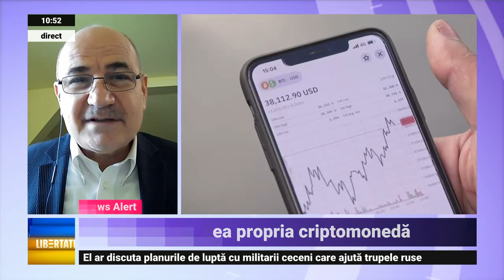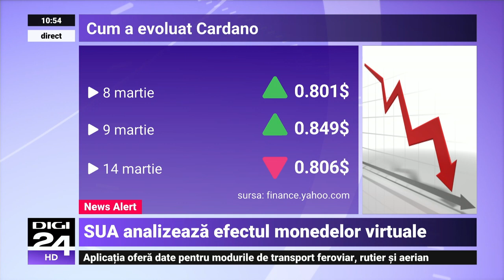SUA vor reglementa piața criptomonedelor și vor să emită propriul „dolar digital”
Invazia rusă în Ucraina a forțat Casa Albă să își schimbe calculele în privința „dolarului digital”, acesta devenind acum o prioritate pentru Statele Unite. Președintele american Joe Biden a semnat miercuri un ordin executiv prin care cere o revizie amplă a strategiei guvernului american cu privire la criptomonede, Casa Albă fiind îngrijorată de posibiltatea ca dolarul să își piardă rolul dominant în sistemul financiar mondial în favoarea Chinei.